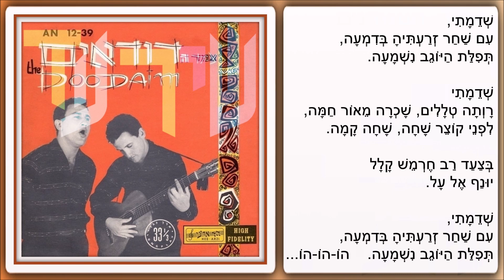שיר עד - שדמתי - מילים: יצחק שנהר | לחן: ידידיה אדמון | שירה: צמד הדודאים, 1958 - The Doodaim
מילים: יצחק שנהר (יצחק שנברג) (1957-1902) |
לחן: ידידיה אדמון (ידידיה גורוכוב) (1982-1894) |
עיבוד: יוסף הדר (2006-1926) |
שירה: הדודאים - בני אמדורסקי (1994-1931) וישראל גוריון (נ' 1935) |
גיטרה: יוסף פלתה (יוסף פלטה) (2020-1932) |

המלחין, ידידיה אדמון, הלחין את השיר "שדמתי" ("My Land") ("Shedemati") ("Shdemati") בשנת 1927.

לדבריו, "הנעימה באה אלי מפני שהיתה שוכנת בתוכי". (ראיון של ידידיה אדמון עם מאיר הרניק, שהתקיים בינואר 1963 במסגרת קול ישראל. ניסחה: בתיה באיאר. מתוך: ד"ר ציפי פליישר: "התפתחותו ההיסטורית של שיר העם העברי", 1964, חלק ב': דוקומנטציה, עמ' 299).

על-פי חוקר הזמר העברי, אליהו הכהן, את לחן הפתיחה של השיר שאב אדמון משיר האהבה הבדווי, "יא בנת אלשיח'", שמילותיו המקוריות בתרגום חופשי הן: אל תעלינה בסולמות, פן תפצענה את ליבי.
אל הלחן הבדווי הזה הצמיד אדמון את הלחן המקורי שלו, המתחיל במילים: "בצעד קל חרמש קלל / יונף אל על", והוא מיזג את שני הלחנים ללחן אחד.

השיר "שדמתי" נימנה עם שיריו היותר מפורסמים של אדמון.

אפשר להגדיר אותו כ'שיר השירים' המוזיקלי של אדמון. השיר מביא לביטוי את החיבור שבין מזרח למערב, שכה איפיין את אדמון בלחניו, והוא אחד מהשירים הראשונים שהולחנו בסגנון מזרחי-מערבי.

"הזמר 'שדמתי', לחרוזיו של יצחק שנברג, היה, בלי ספק זמר עברי שבישר התרקמות מערכת צלילים ארץ-ישראליים חדשה." (משה גורלי, דבר⁩, 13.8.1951⁩).

מאיר הרניק אמר ש"אדמון והשיר הזה ("שדמתי") הם כל מה שרצינו להיות ולא היינו. הוא הישות הפלסטינית שלנו. הוא שהחליט למחוק באופן מיסטי אלפיים שנה".

"השירים (של אדמון - ש.ע) 'גמל גמלי' ו'שדמתי' חוללו תפנית בשדה הזמר. היתה זאת ריאקציה נגד המלודיות המזרח-אירופיות. הכיוון של הנעימה האדמונית החדשה היה אל התבנית המזרחית, הערבית והבדווית. בתחום המוסיקה האמנותית חל אז תהליך דומה, של 'ים תיכוניות', ‬כלומר מגמה להתקרב אל המוסיקה הקשורה בחבל-ארץ זה. ... אצל אדמון היה זה היפוש כן אחרי זמר-העם הראשוני. ... שירים כ'שדמתי' או 'ומשה היכה על צור' אינם מחקים את השירה הערבית, אלא מאפיינים סגנון חדש, בעל שני סימני-היכר: סימן-ההיכר הראשון הוא רגישותו של אדמון לריתמוס הפנימי של הטקסט בתבנית המלודית המוכנה. ... הסימן השני הוא התבניות המוסיקאליות של טעמי-מקרא, בצד 'רוח המזרח'. ...‬ אילו היה מופיע כיום שיר חדש, דומה בייחודו ל'שדמתי, ‬בתוך תשפוכת הפזמונים והלהיטים, היה הזמר הישראלי מתעשר." (חנוך רון, דבר⁩, 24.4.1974⁩).

ההקלטה הראשונה לשיר היתה בשנת 1930, בחברת "קולומביה" בצרפת, בעיבודו ובביצועו של ידידיה אדמון עצמו, יחד עם תזמורת האופרה הלאומית של פריז. היה זה עת אדמון שהה בצרפת, לשם הגיע בשנת 1929, לרגל לימודיו אצל נדיה בולאנז'ה (Nadia Boulanger), בקונסרברטוריון "אקול נורמל דה מוזיקה דה פריס". את השיר הקליט בעידודה של בולאנז'ה, יחד עם שירו "שיר הגמל" ("גמל גמלי").
הוא נטבע, תחת הכותרת "במרחב העמק" ("Dans la Vallée de Jesréel"), בתקליט 78 סל"ד.
ניתן לראותו בערוץ יוטיוב זה של "שיר עד", בפלייליסטים "יצחק שנהר" ו"ידידיה אדמון".

"עוד היום מהדהד באוזניי קולו של אדמון, ששמעתיו מעל תקליט ישן נושן, מעל צלחת הגראמופון בעל האפרכסת הגדולה. אדמון היטיב לבצע את שיריו, ואני זוכר במיוחד את 'שדמתי' שקנה לו מקום בכותל המזרח של הזמר הישראלי. ובשיר. זה יש תחושה של ארכאיות אמיתית וכן מרכיבים מזרחיים מעניינים." (חנוך רון, דבר⁩, .24.4.1974⁩).

השיר נכלל בשנת 1973 באסופת שיריו של ידידיה אדמון, שנשאה את השם "שדמתי" (תל אביב: ההסתדרות הכללית של העובדים בארץ-ישראל. הוצאת מרכז לתרבות ולחינוך).

בשנת 1985 יצר הכוריאוגרף, דני דאסא (נ' 1929), ריקוד מעגל לשיר.

השיר, המובא כאן בביצוע הדודאים, נטבע בשנת 1958 בתקליט "The Doodaim" (הד ארצי, AN 12-39).
בגב עטיפת התקליט נכתב על השיר: "שיר ישן מימי העליה השניה, שזכה לנעורים מחודשים בזכות 'הדודאים'. שיר האכר הזורע אדמתו בדמעה עם שחר, וזוכה לקצור ברינה את אלומותיו, בהניפו אל-על את חרמשו הקלל המבריק".

ביצועים נוספים לשיר נמצאים גם הם בערוץ יוטיוב זה של "שיר עד", בפלייליסטים "יצחק שנהר", "ידידיה אדמון" ו"שירי שבועות", מפי:
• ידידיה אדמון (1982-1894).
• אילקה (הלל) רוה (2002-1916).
• אילקה (הלל) רוה (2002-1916 - ביצוע משנת 1959.
• שלושת המיתרים (שלישיית ערבה) (טריו ערבה).
• צמד הפרברים.
• צמד העמרנים.
• יהודית רביץ (נ' 1956) ומיקי שביב (נ' 1952).

שדמתי,
עם שחר זרעתיה בדימעה,
תפילת היוגב נשמעה.

שדמתי
רוותה טללים, שכרה מאור חמה,
לפני קוצר שחה קמה.

בצעד קל חרמש קלל  ( - מושר: בצעד רב, חרמש קלל)
יונף אל על.

שדמתי, ( - בית זה אינו מושר כאן)
זהב נמס שפוך על אדמה,
רינתנו על הקמה.